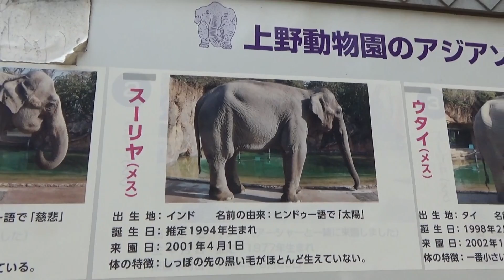可愛い象さんの行進💕上野動物園【動物日記】Too cute elephants！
上野動物園で可愛い象さんの行進を見たよ !
ダヤー(ヒンドゥー語)＝慈悲　スーリヤ(ヒンドゥー語)＝太陽　ウタイ(タイ語)＝日の出
2020年10月31日 ウタイ（ 1:35 ）に赤ちゃん(雄)が生まれました
　赤ちゃん象の公開は12/1から始まります。